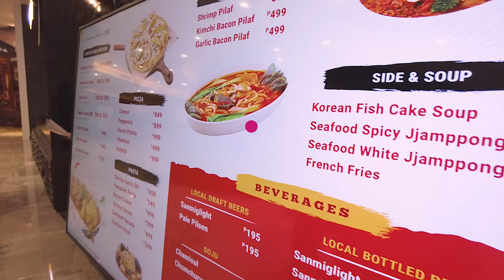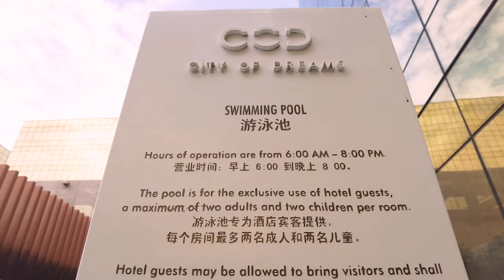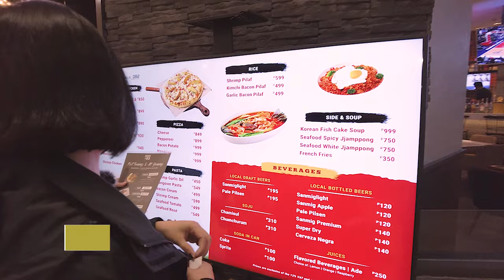My Stay at City of Dreams Manila | Hidemasa Japanese Restaurant | 4k Walking Tour and Travel Guide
I had an unforgettable complimentary Stay at the Hyatt Hotel in City of Dreams Manila. The City of Dreams Manila offers exhilarating gaming facilities, international retail standards, world-class hospitality, and other innovative lifestyle and entertainment offerings to those seeking the ultimate in luxury.

✔️ Wave Bar & Cafe
✔️ Hidemasa
✔️ Hyatt Hotel